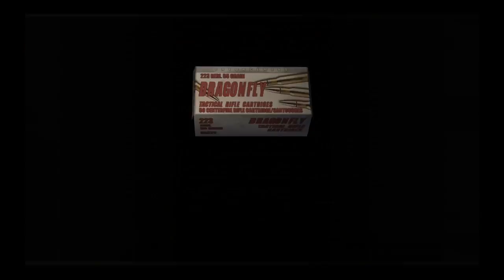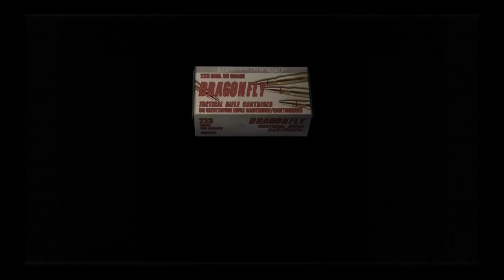Resident Evil 4 Episode 18; Ashley's Chapter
Hi Everyone! Thanks for checking out our channel, we are A Gamer's Crusade and we will do our best to bring you the best quality of videos that we can! it's not the best right now but hopefully we can get it better soon! We are working with an HD Roxio and an Ice Blue Snowball microphone. It will help us out tremendously.

Today Isaiah has got himself a solo playthrough of Resident Evil 4! Isaiah's absolute favorite shooter game because he sucks at normal shootings games! i go into more detail as i play about my history with the game and such. also i forget i'm trying to blaze through it partway through so bear with me.  I also try to show off high level tactics in order to help you if you're having trouble with this game. think of this almost as a walkthrough